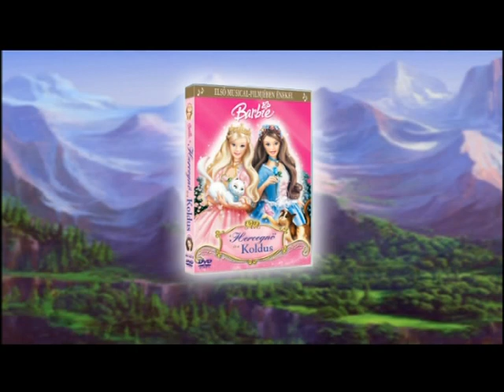Barbie ™ a Hercegnő és a koldus 2004 Előzetes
Barbie most izgalmas kettős szerepben tűnik fel. Ő alakítja a királylányt és a szegény falusi leányt is, akik a megtévesztésig hasonlítanak egymásra. A két lány sorsa egybefonódik, amikor Annelise királykisasszony fogságba esik, megmentése pedig hasonmására, Erikára vár. Vajon Erika a királykisasszony bőrébe bújva meg tudja-e hiúsítani a gonosz Preminger cselvetését? És mi lesz a daliás Dominik királlyal, aki beleszeret Erikába abban a hiszemben, hogy a királylánnyal találkozik?
Ebben a varázslatos zenés filmben két gyönyörűséges és tűzrőlpattant leányzó bátran követi álmai útját és ráébrednek, hogy az ember sorsa különös helyen íródik: a szívünkben!